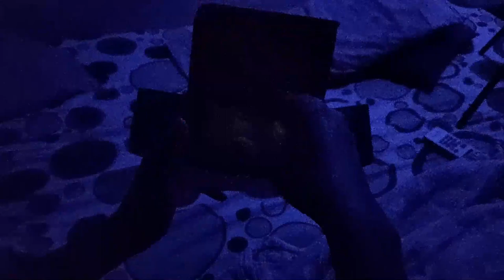🔥🔥🔥REVIEW AKUN [ATH] Damit SERVER 89 ALL IN MARSHADOW NI BOSS‼️| Pet War